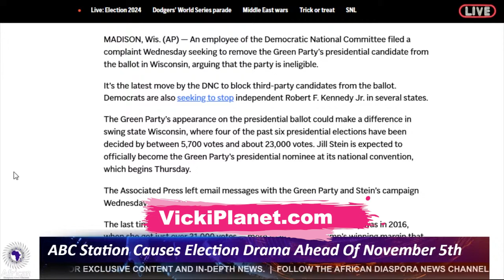Dr. Jill Stein EXPOSES democrats for SUING to keep reparations candidates off the ballot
REPLAY available for PURCHASE 👆🏾

There’s a government you can see, and there’s one you can’t see. I attend multi-dimensional councils in order to attain the HIGHEST POWERS and INTEL to bring to earth 🌎 and re-make it. 🔨

We REVEALED the agenda that global powers don’t want you to know, so we went UNDERGROUND to share the info. The SUPREME BLOODLINE 🩸 council makes me WISER than my enemies. ⚔️ I can teach YOU how.

Highly CLASSIFIED 10/27 Sunday’s *UNMATCHED* live webinar provided us with global insight and solutions to overcome the AGENDA, and bring into existence a new reality!  @rizzaislamix was as a force multiplier! 🔨

We simply CANNOT talk in detail about this online, so get the REPLAY *911 Underground Pandemic 😷 Webinar* by clicking the website link above 👆🏾

📣 ANNOUNCEMENT 📣

🦉 If you want CONSISTENT divine classified info ℹ️ channeled by a sanctioned immortal, ENROLL in my monthly mystery school. 👇🏾

I was contacted by IMMORTAL MESSENGERS 🌬️from a CHILD. They were SIBYL AUTHORITIES. ⚔️ I was given divine DIRECTIVES AKA classified info ℹ️ about my contractual work 📜 I’m meant to do on earth involving governments, high ranking powers and entities. 🔨

❌❌ I’m ONLY meant for a *specific* type of being. I wonder if that’s YOU…⁉️ If so, my monthly mastermind - 🕊️The Vicki Dillard Mystery School 🕊️- just might be for you.